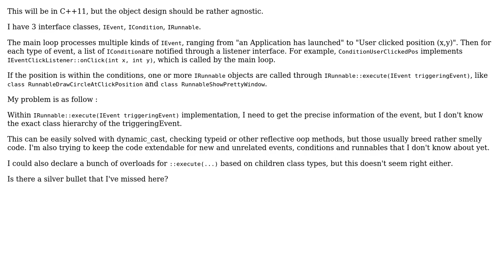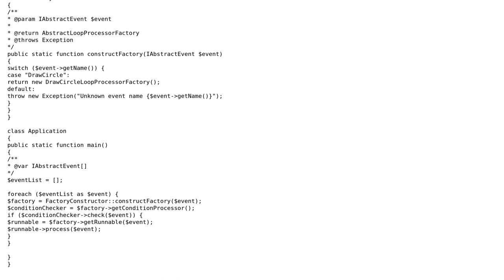Software Engineering: OOP design for conditional event processing queue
With thanks & praise to God, and with thanks to the many people who have made this project possible! | Content (except music & images) licensed under CC BY-SA | Music | Images & others | With thanks to user Vladislav Rastrusny user Eric and the Stack Exchange Network Trademarks are property of their respective owners. You are responsible for your own actions.